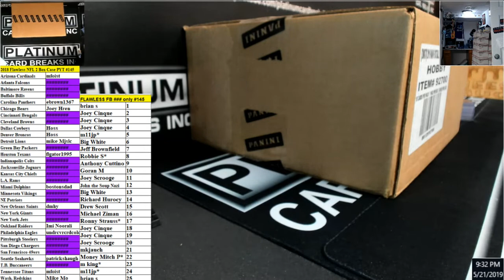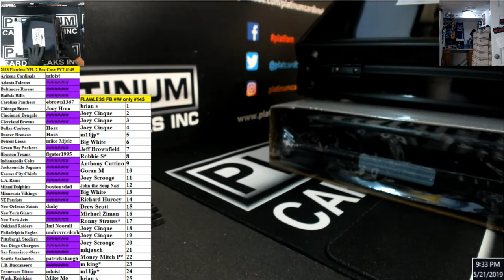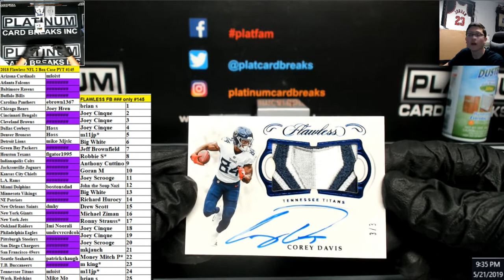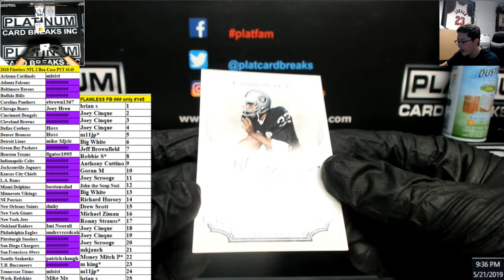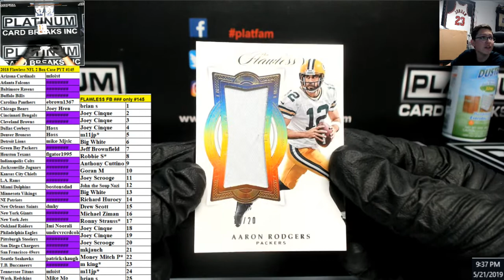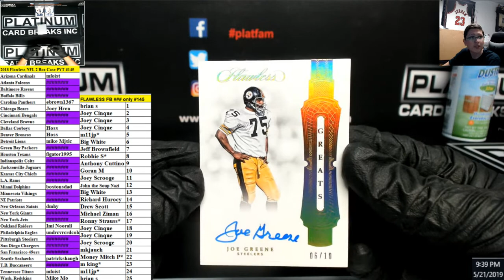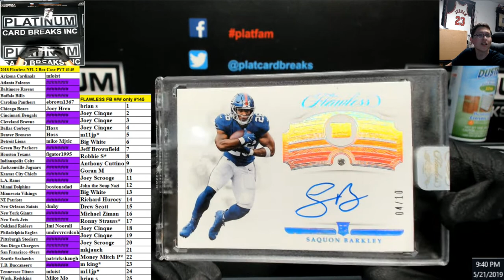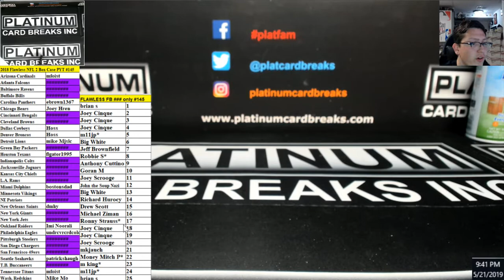2018 Flawless NFL 2 Box Case PYT #145